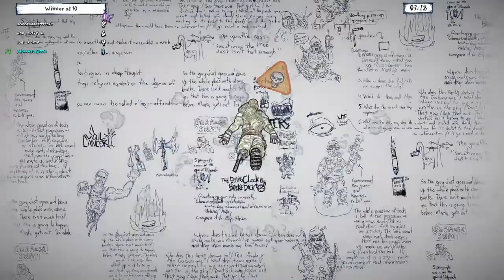Drawn to Death Multiplayer 1st Match watch Me Get Wrecked lmao